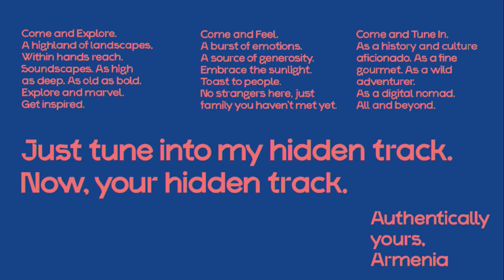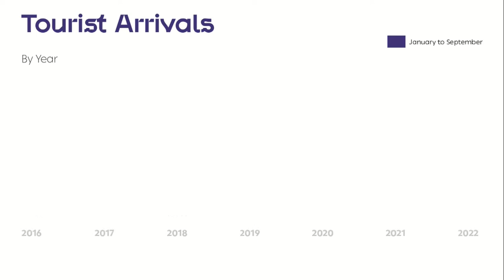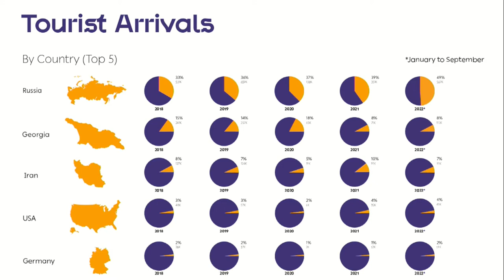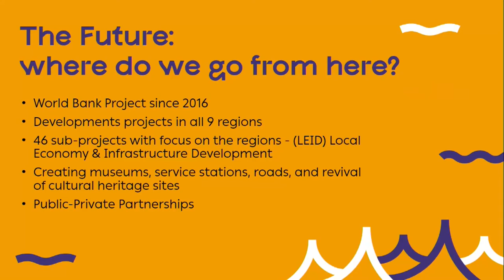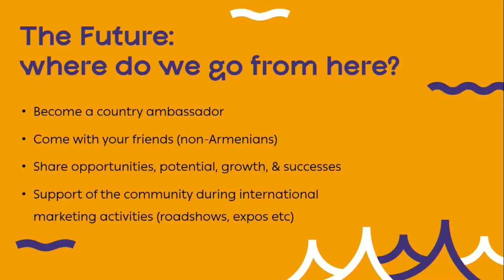Diaspora in Tourism Development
◉ Nina Mehrabian, international business coach and MBA lecturer
◉ Sisian Boghossian, Head of Tourism Committee under the Ministry of Economy
◉ Seda Grigoryan, Communications Manager at Gagarin Project
◉ Hakob Hakobyan, General Manager at Tufenkian Hospitality
◉ Tigran Chibukchyan, CEO of Apaga Projects